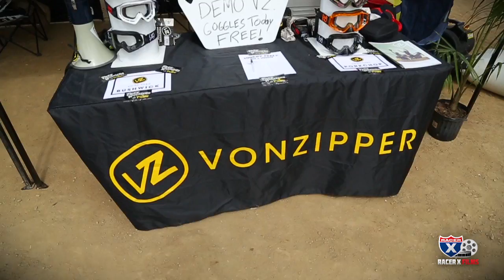Racer X Films: VonZipper Goggle Demo Day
VonZipper hosted their annual "Touchy Feely Pop A Wheelie" mx goggle demo day at Milestone. Check out their new product and some action from the wheelie contest.